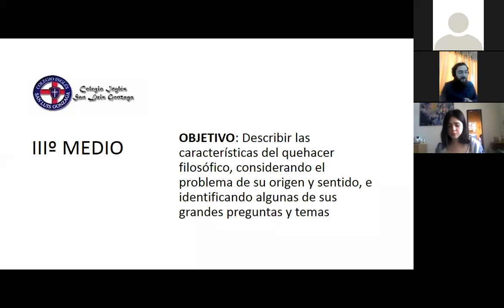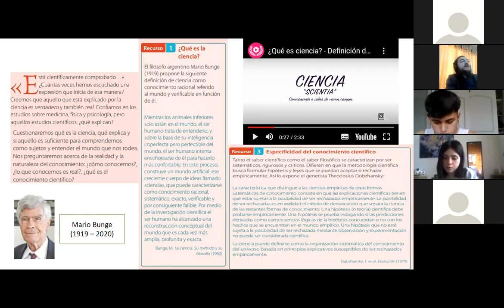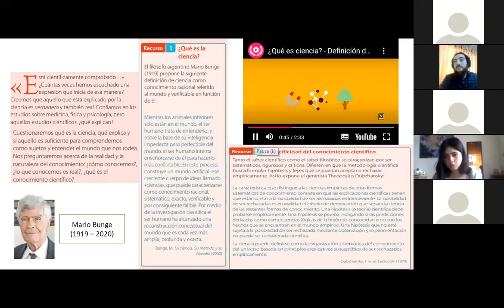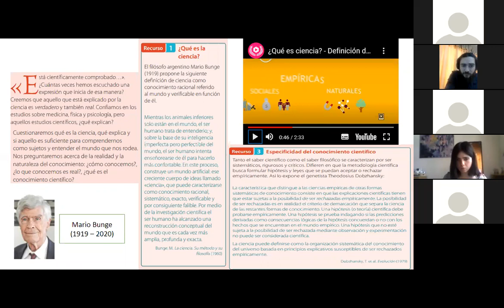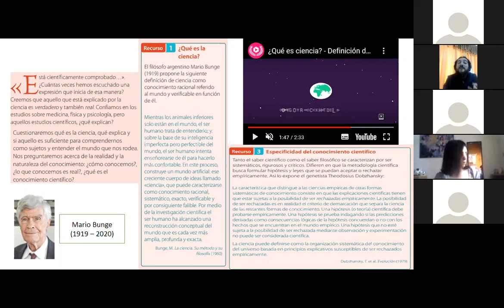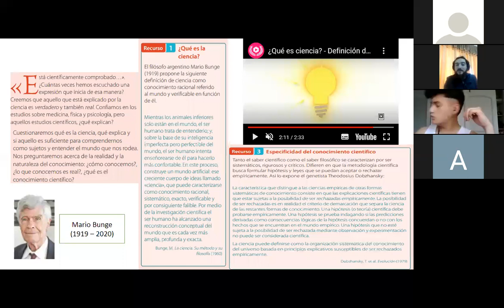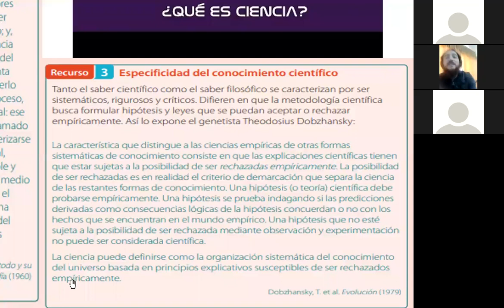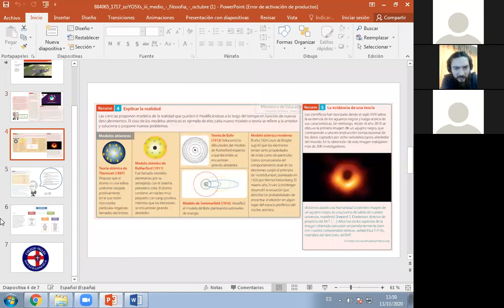Clase Filosofía, Terceros Medios A y C, 13 10 2020